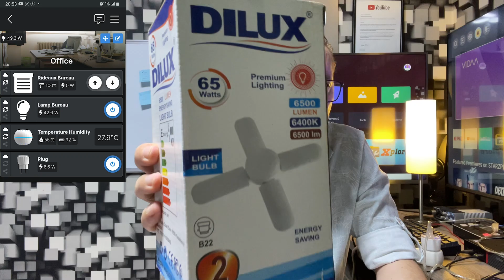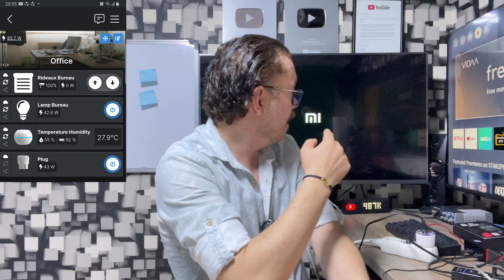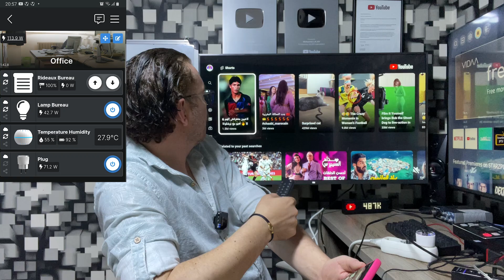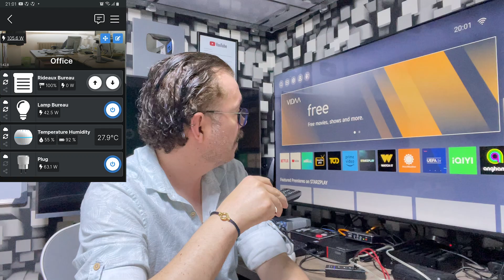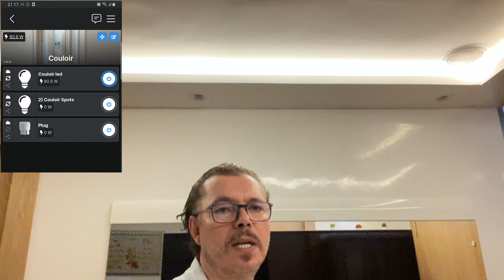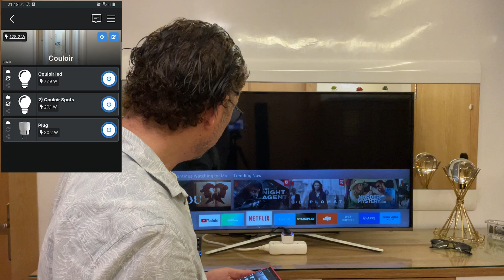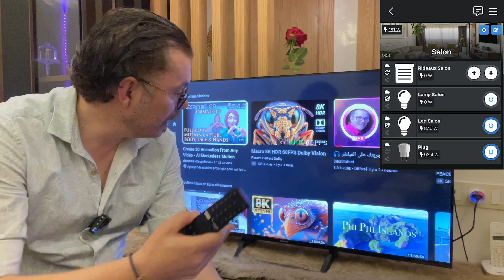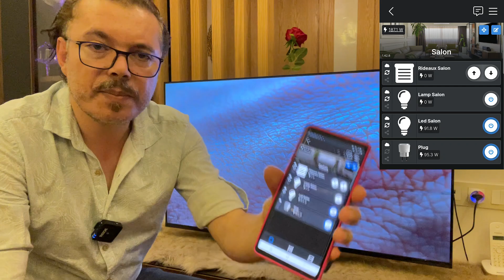كم يستهلك التلفزيون من الطاقة ؟ واش تلفزيونات أندرويد تستهلك طاقة بزااف ؟ الحقيقة الكاملة ⚡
في الفيديو اشارككم تجربتي من خلال قياس كل التلفزيونات اللتي امتلكها عبر قياس درجة الاستهلاك بطرق علمية وستتعرفون على كمية استهلاك الطاقة ونجيب على  الشائعات اللتي تقول ان تلفاز شاومي اندرويد يستهلك الطاقة
👇▼المرجو دعم القناة▼👇